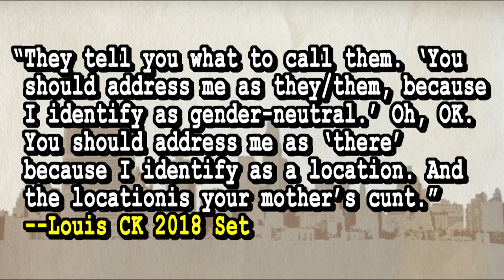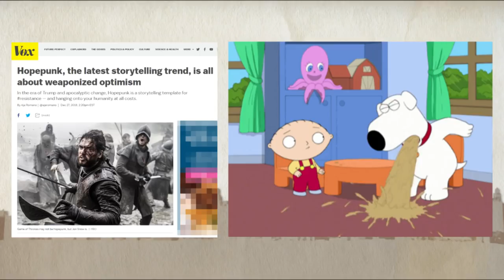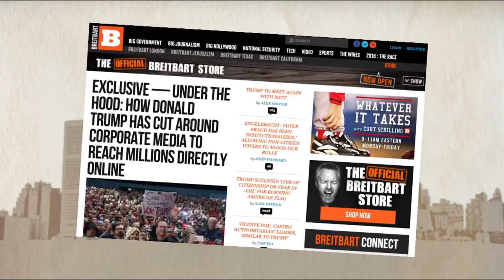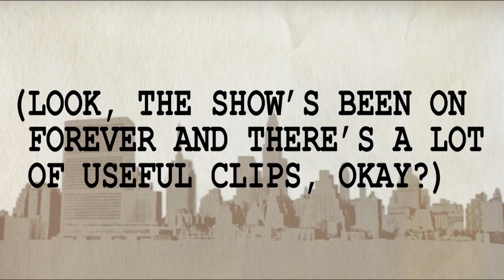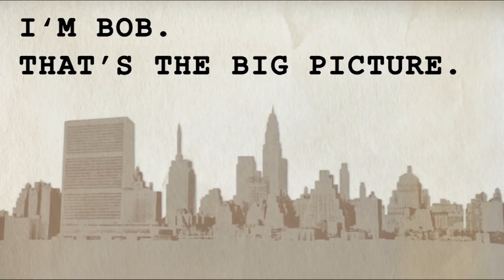BIG PICTURE: STAND-DOWN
Going for the easy laugh is harder than it looks.